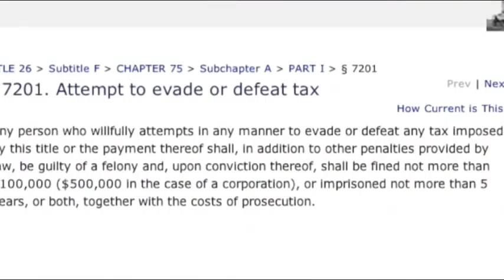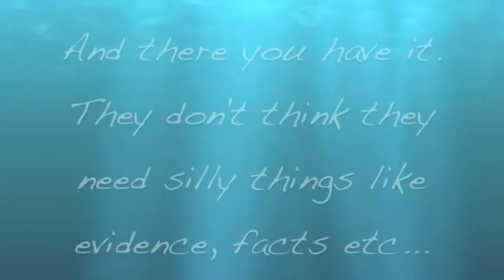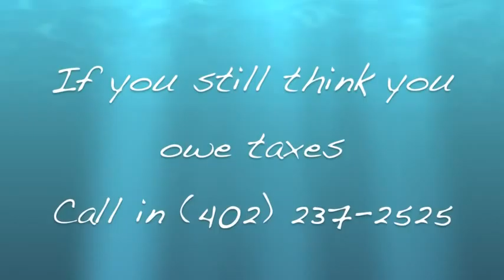No Evidence Anyone Owes Taxes - [KOPIMI]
August 21, 2010 - "No Evidence Anyone Owes Taxes"

KOPIMI